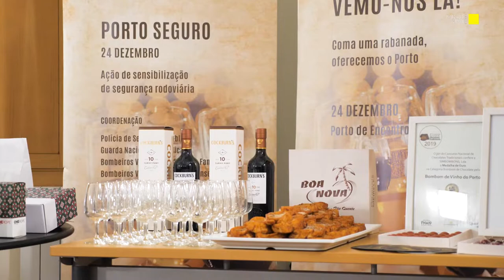ACIF garante realização de “Porto de Encontro”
O “Famalicão Porto de Encontro” vai realizar-se, garante a ACIF, com todas as normas de segurança, de acordo com recomendações da DGS.
A iniciativa decorre de 13 a 31 de dezembro, em 37 restaurantes e nove bares aderentes. O ponto alto deste encontro decorre na tarde do dia 24 de dezembro.